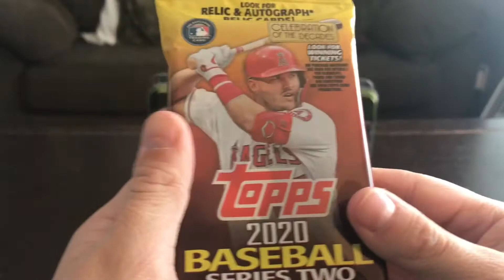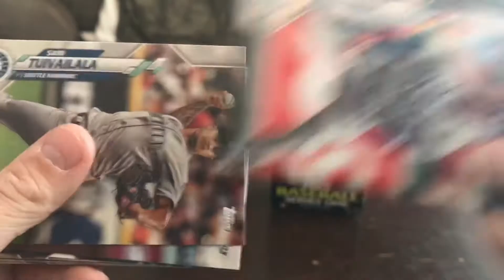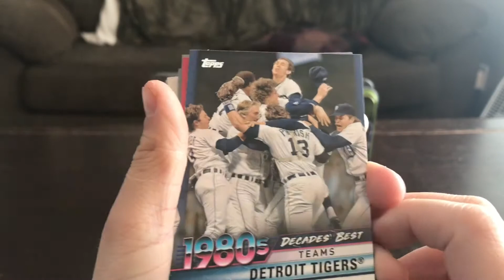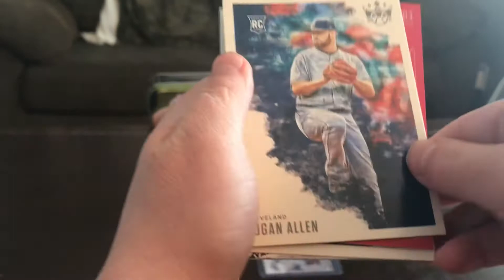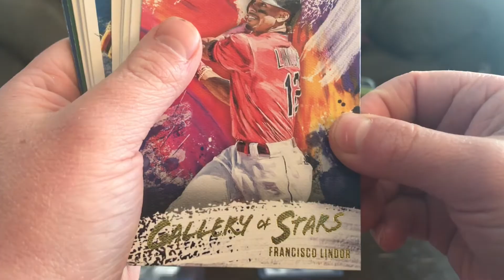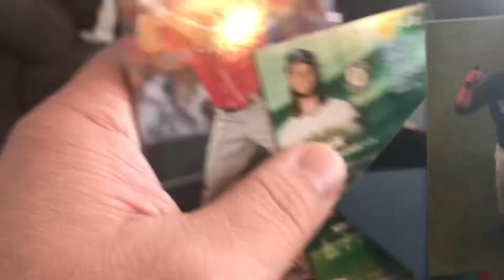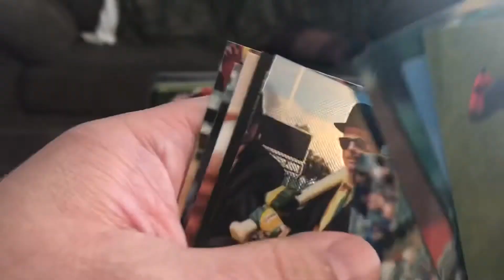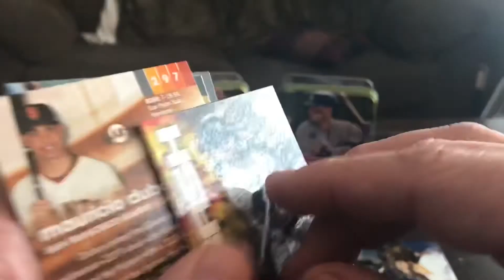Retail Hanger Rip- Massive Hits!!!